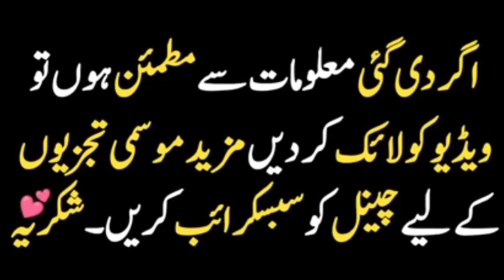weather update Today and tomorrow | weather report Pak Weather | mosam ka hal